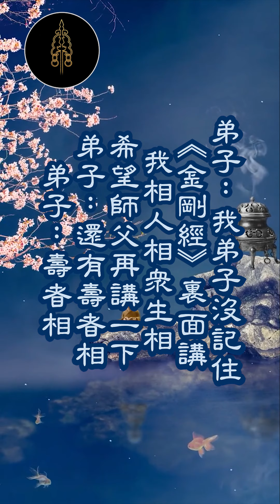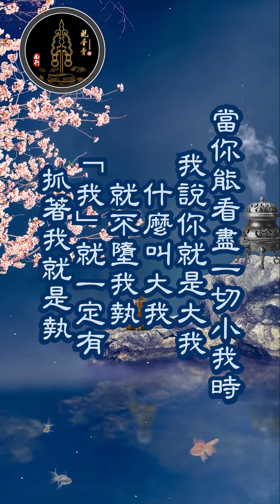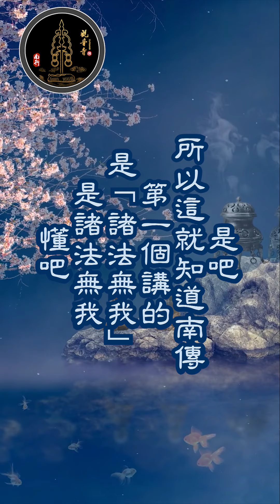淺譯「我相、人相、眾生相、壽者相」 - 上自下然和尚 宣講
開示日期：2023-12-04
開示地點：深圳